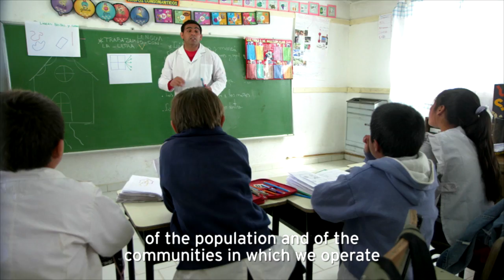Chevron in Argentina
Chevron Argentina is a significant partner in the country's economy. We are the sixth-largest company in Argentina and established our presence there in 1999. Find out more about our operations and social investment in the country.